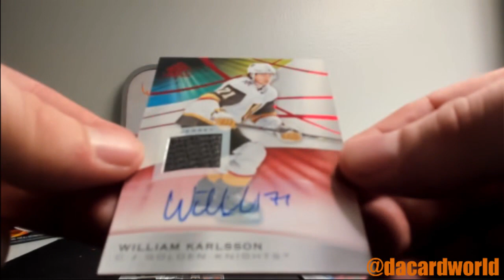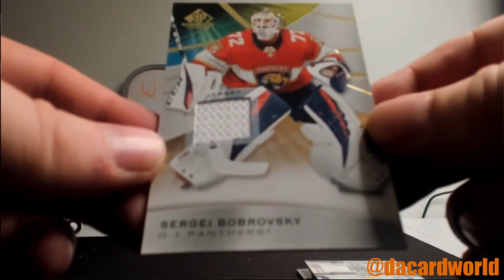Danielle's UD SP Game Used break